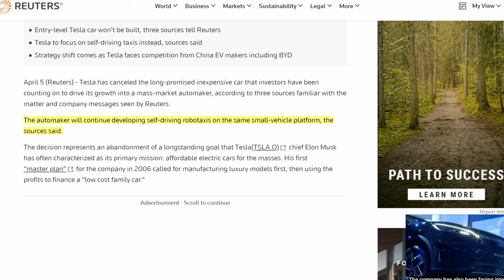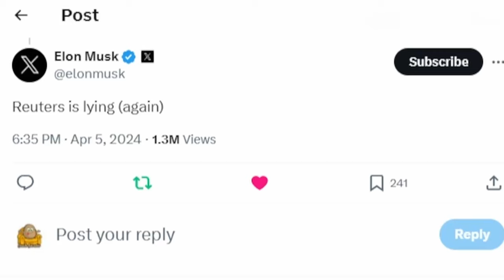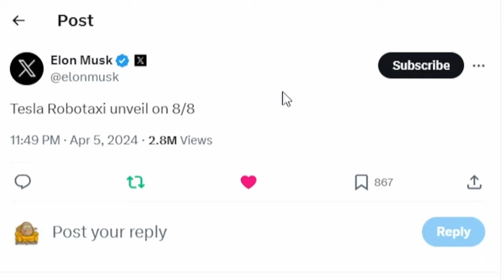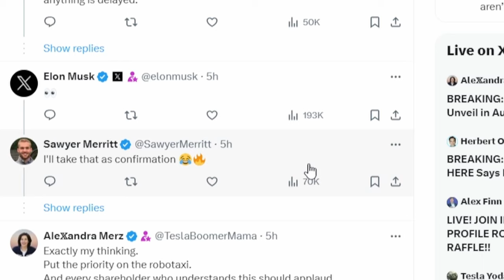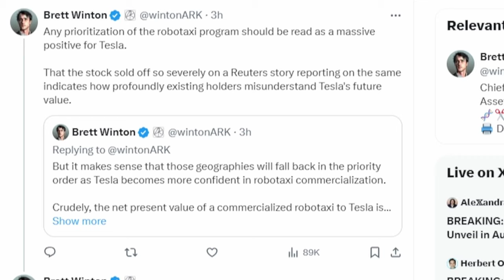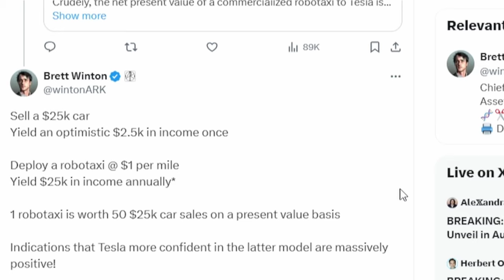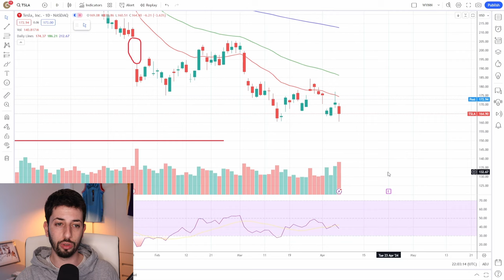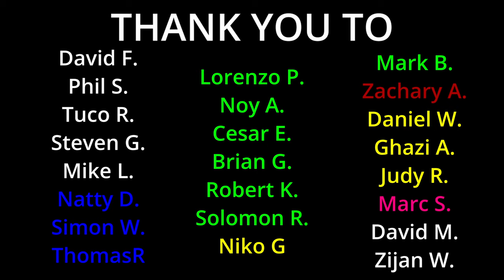THIS CHANGES EVERYTHING FOR TESLA (or not)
In this video, I will talk about the big announcement from Elon Musk and what it could mean for Tesla stock. Is TSLA stock a buy?